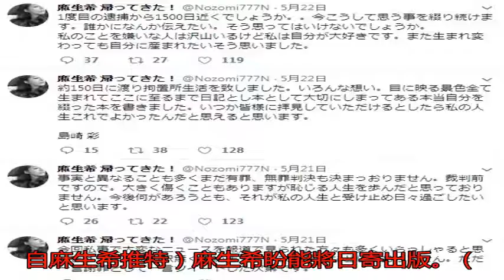AV林志玲藏毒遭逮 釋放後最想做這件事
〔記者吳孟倫／台北報...